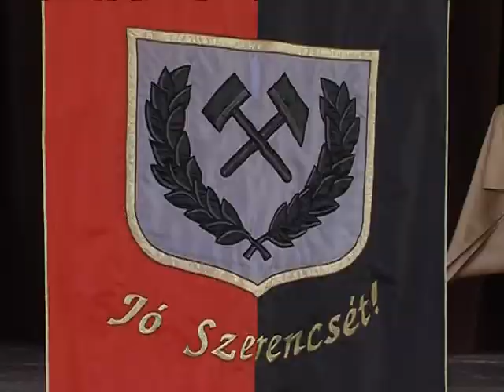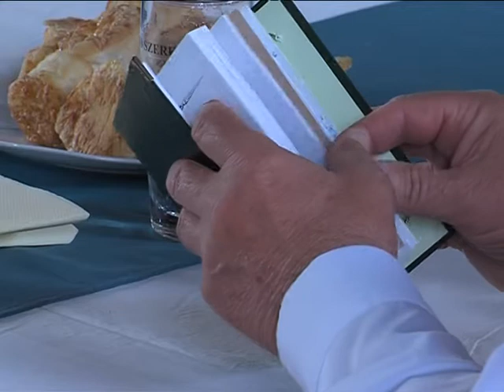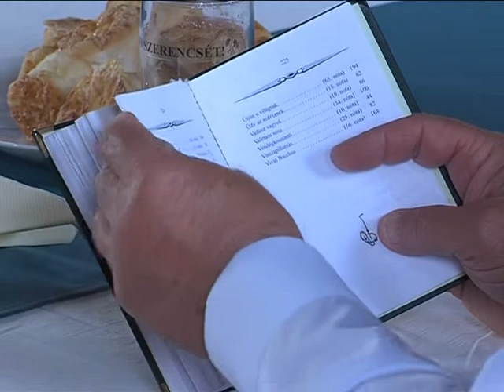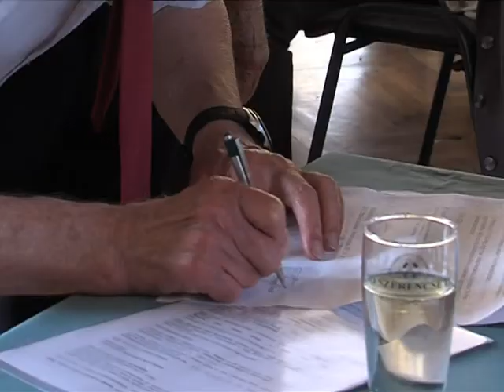Bányász szakest -Magazin 2015.05.29.